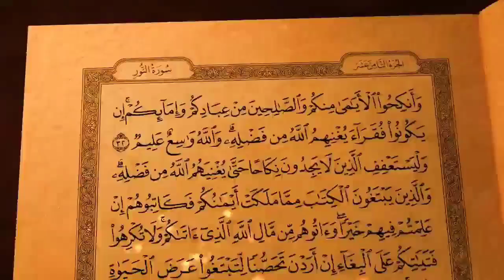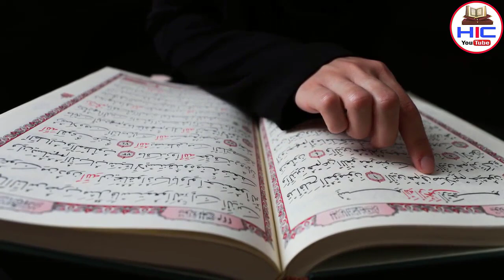Modi के शहर गुजरात में जब हिन्दू लड़की गलती से मस्जिद में घुस गई, तै उसके साथ क्या हुआ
Pyare dosto ajki is video me hum apko btayege gujrat ka ek aisa waqia jisko sunkar aap bhi hairan reh jaoge
Jab ek gair muslim ladki masjid mein ghus gayi to Maulana ne uske sath kya kiya mukammal tafseelat se apko aagah kiya jayega so hamari ajki is video ko aakhir tak zarur dekhe aur ho sake to apne dosto me bhi is video ko zarur share kre to chaliye video dekhte hain